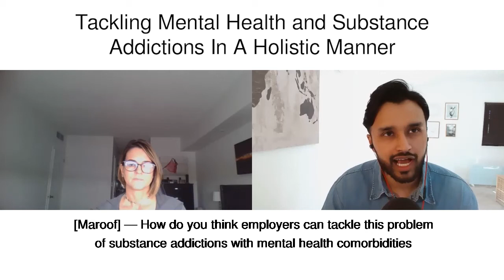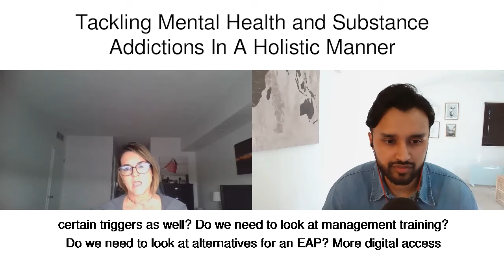Tackling Mental Health and Substance Addictions In A Holistic Manner In the Workplace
Snippet from the Mission: Recovery Podcast:
Episode 5: Kirstie Settas-Jones (National Lead, Willis Towers Watson) - The perfect storm: the pandemic, substance use and why employers should focus on addictions.

Kirstie is the national leader for health management at Willis Towers Watson. She has more than 25 years of experience in corporate health management and wellbeing. She helps many large employers, across the US, develops health management programs that align with their strategies, including behavioral health programs.

In this episode, Kirstie talks about the impact of the COVID-19 pandemic on employers and how it has led to a huge spike in substance use amongst their populations. Kirstie talks about why substance addiction is still an unsolved problem for employers and the strategies employers can put in place to tackle it effectively.